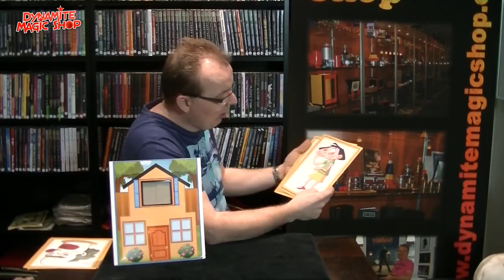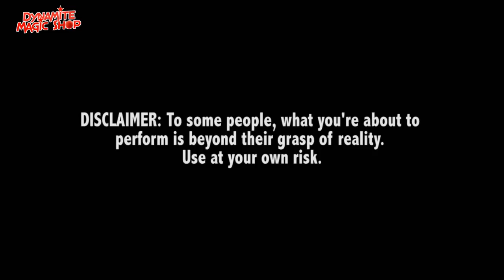Dynamite Magic Shop Product Update 15 - Dynamite Magic Shop.com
-Hide & Seek House
-Hoge Hoed naar Konijn
-EVP by Alan Rorrison
-ESPionage by Charlie Frye
-Multitude
-Ultimate Visual Card Change(r)
-The Matrix Pad
-A Single Needle by Wayne Houchin
-Counterfeit by Wayne Houchin
-Lezing Cyril Harvey